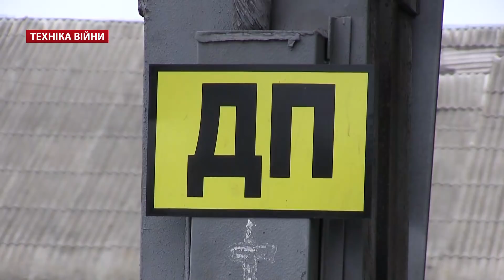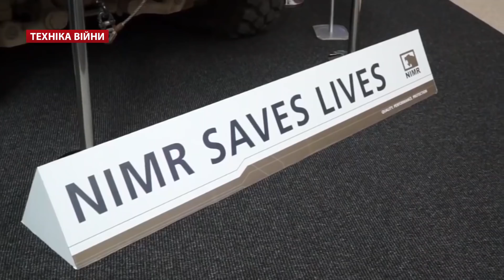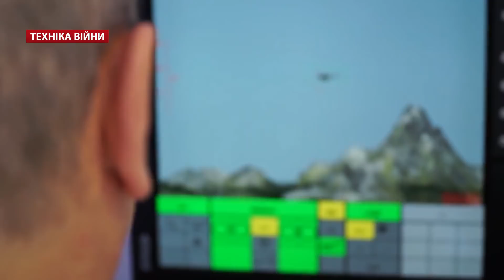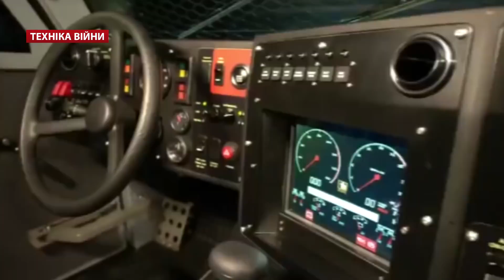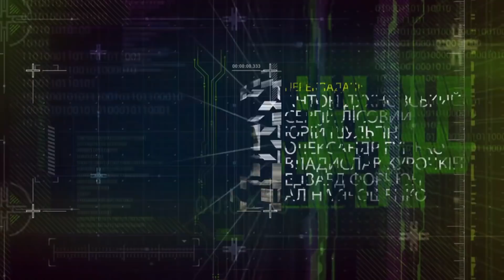ТЕХНІКА ВІЙНИ №121. Пістолетні кобури. Броньовики NIMR [ENG SUB]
У випуску:
- Автоматизована система управління підрозділів у ООС. Операція об’єднаних сил
- Пістолетні кобури. Поради експертів
- Росія не в ТОП-3 за витратами на зброю
- Коментар. Вибухи арсеналів у Балаклії
- БМП Кевлар-Е. Випробування траків від Харківського авіаційного заводу
- Машини для Нацполіції та КОРДу. Всюдихід Thor
- ПТРК Javelin для ЗСУ. Підготовка розрахунків. Грузія вперше показала Девеліни
- Відмова суду стягнути кошти з Трейд Коммодіті для Міноборони
- Росія будує другу злітну смугу у Бельбеку
- Просування Beretta APX Compact і APX Centurion. Серія гвинтівок Twenty-Seven
- Випробування середнього танку Tiger в Індонезії
- Ракети «Томагавк» Block IV від Raytheon. Китай розмістив ракети на спірних островах
- (LCU) Mk.4 для ВМС Індії. США затримали катер-стелс наркоторгівців Low-Profile Go-Fast Vessel – LPGFV
- Презентація "European Medium-Altitude Long-Endurance Remotely Piloted Aircraft" (MALE) на 2018 ILA Berlin Air Show. Розробники Airbus, Leonardo, Dassault Aviation. Перша демонстрація безпілотника Elbit Systems Hermes 900 у прикордонників Азербайджану
- Аварійна посадка Ил-38 ВПС Індуї у Росії. Катастрофа C-130 Hercules у США. У Сирії розбився Су-30СМ
- Бронемашини NIMR Automotive. AJBAN, HAFEET, Jais, RIV. Об'єднані Арабські Емірати

War technologies №121. Pistol Holster. NIMR Armor
Topics:
- Automated system of management of units in OUF. Operation of united forces
- Pistol holster. Expert Advice
- Russia is not in the TOP-3 on the cost of weapons
- Explosions in Balaklia
- BMV Kevlar-E. Tests of tracks from Kharkiv Aviation Plant
- Vehicles for the National Police and the Kord. Around Thor
- Javelin PTRK for the Armed Forces. Preparation of settlements. Georgia first showed Javelin
- Refusal of the court to collect money from Trade Commerce for the Ministry of Defense
- Russia builds second runway to Belbek
- Promotion of Beretta APX Compact and APX Centurion. A series of twenty-seven rifles
- A Tiger Tiger Tank Test in Indonesia
- Raytheon Block IV Tomahawk Rockets. China has deployed rockets on disputed islands
- (LCU) Mk.4 for the Navy of India. US arrested a Low-Profile Go-Fast Vessel - LPGFV drug trafficker
- Presentation of the European Medium-Altitude Long-Endurance Remotely Piloted Aircraft (MALE) by 2018 at the ILA Berlin Air Show. Developers of Airbus, Leonardo, Dassault Aviation. The first demonstration of the Elbit Systems Hermes 900 drone in the border guards of Azerbaijan
- Emergency landing of IL-38 Air Force Indus in Russia. The C-130 Hercules catastrophe in the United States. Su-30SM crashed in Syria
- Armored Vehicles NIMR Automotive. AJBAN, HAFEET, Jais, RIV